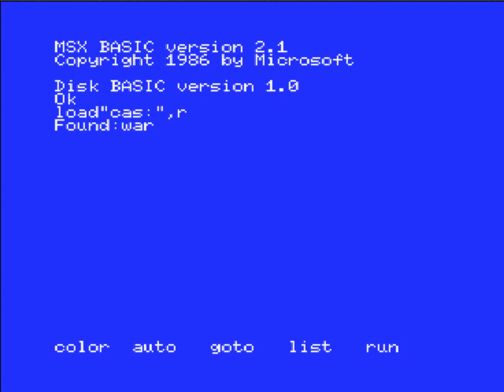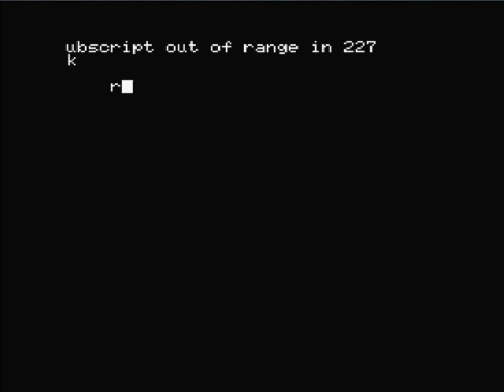Star Wars (1986) by Editions Fermont — MSX — Gameplay